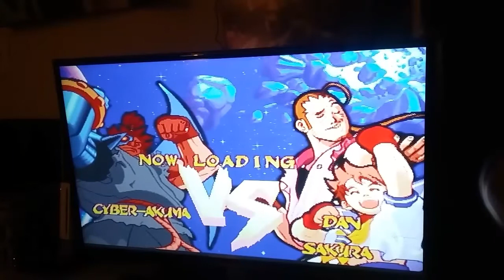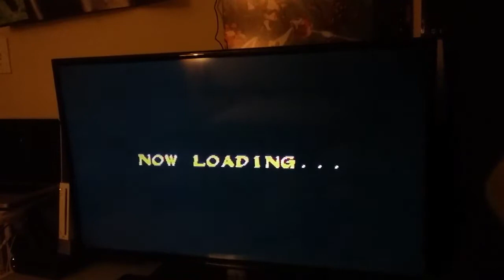Marvel Super Heroes vs Street Fighter (PSONE): Cyber Akuma Live Playthrough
Have a taste of your own medicine, asshole!!